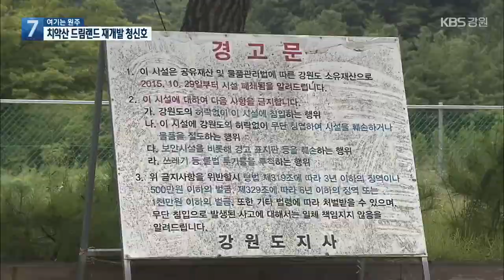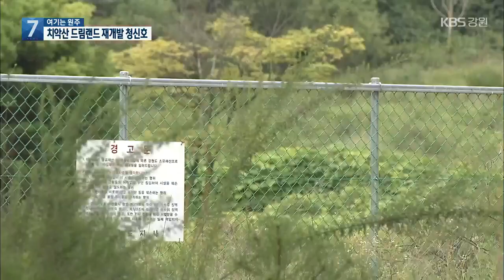[여기는 원주] 원주 치악산 드림랜드 재개발 6년만에 ‘청신호’ / KBS 2021.08.10.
[앵커]

 지역 소식을 알아보는 현장네트워크입니다.

 먼저 원주를 연결합니다.

 이예린  아나운서! 원주 치악산 드림랜드 재개발사업이 속도를 내고 있다면서요?

 [답변]

 한때 원주의 대표적인 관광지였던 치악산 드림랜드가 폐쇄된 지 6년이 다 됐습니다.

 이 땅을 재개발하는 사업이 이제서야 속도를 내고 있습니다.

 이를 위해 국립공원공단과 강원도가 손을 맞잡기로 했습니다.

 [리포트]

 원주 치악산 드림랜드는 6년 째 개발 계획을 찾지 못하고 있습니다.

 반려동물 시설과 소방공무원 교육센터 등이 추진됐지만 번번히 무산됐습니다.

 주민들도 안타까운 마음입니다.

 [안주언/원주 소초면 학곡리 이장 : "지금 현재 이거보다는 뭐가 그래도 들어오는게 낫다는 생각을 갖고 있고, 주민들 의견이나 참여할 수 있는 방법을 계속 논의를 해주셨으면 좋겠다."]

 방치되고 있는 치악산 드림랜드가 국립공원공단이 주관하는 국민 여가 플랫폼으로 조성됩니다.

 치악산의 자연을 담은 캠핑장과 물놀이 시설이 들어서고, 아름드리 소나무가 장관인 황장목 숲길에는 무장애 탐방로로 만들 계획입니다.

 국립공원 입구에 있는 학곡 저수지의 수자원도 활용됩니다.

 제트 보트와 번지 점프대 등을 갖춘 수상 레져 테마파크가 조성됩니다.

 사업비는 1,000억 원 정도인데 전액 국비로 충당할 계획입니다.

 [고영복/국립공원공단 공원시설처 계장 : "지역 특산물 판매 및 탐방 물품 대여 등으로 지역 주민들의 지속 가능한 소득 기반을 마련하여 침체된 지역 경제 활성화에 기여할 것으로 기대하고 있습니다."]

 다만, 치악산 드림랜드 자리는 공원구역에 편입이 돼야 개발이 가능합니다

 그 동안은 땅 주인인 강원도가 부정적인 입장이었는데, 최근에는 내년도 정부 예산안에 토지 보상비가 일부라도 반영되면 공원구역 편입이 가능하다고 밝혀 드림랜드 재개발에 탄력이 붙게 됐습니다.

원주시, 광복절·시민의 날 기념식 모두 취소

원주시가 제76주년 광복절 기념식과 다음 달(9월) 1일로 예정됐던 제25회 원주시민의 날 행사를 모두 취소했습니다.

이는 비수도권에 대한 사회적 거리두기 3단계 적용 조치가 2주 더 연장됐다는 점을 고려한 것입니다.

평창군, 폭염 대비 축사 환풍시설 설치비 지원

평창군이 폭염으로 인한 축산 농가의 피해를 막기 위해 축사 환풍시설 구축에 8개 농가에 1,400만 원을 지원합니다.

평창군은 폭염에 따른 가축 폐사를 예방하기 위해 축사 지붕에 물 뿌리기 등 농가 차원의 적극적인 대응도 요청했습니다.